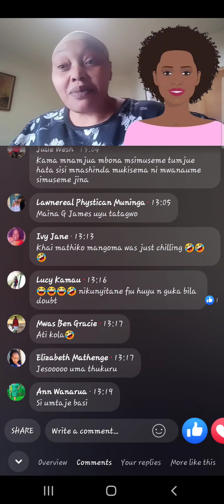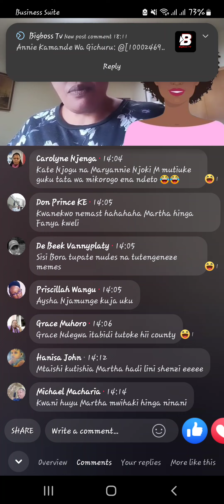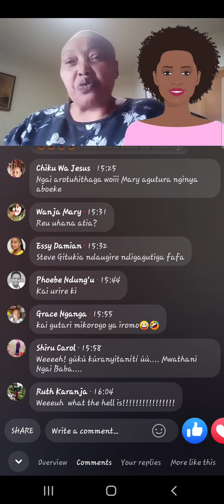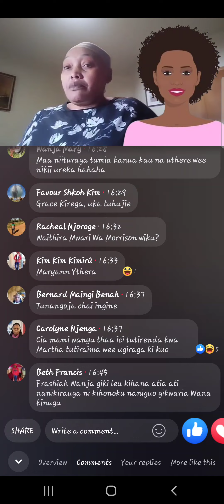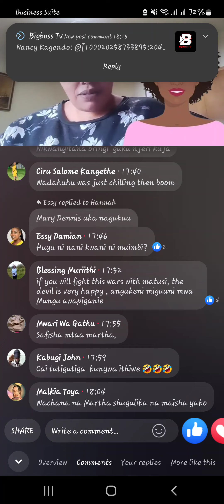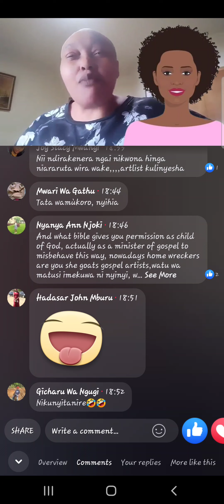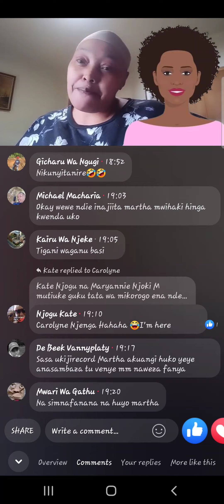"Nītūū wī mumaraya Na Uhuthagira Vpn" Esther Muthoni Gushokaniria na Martha Hinga